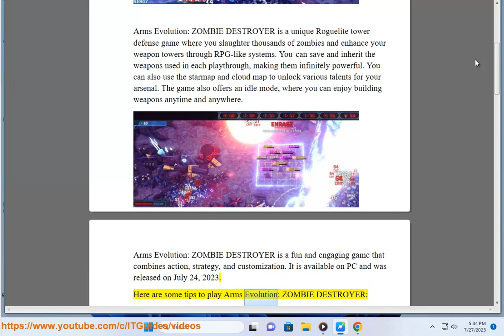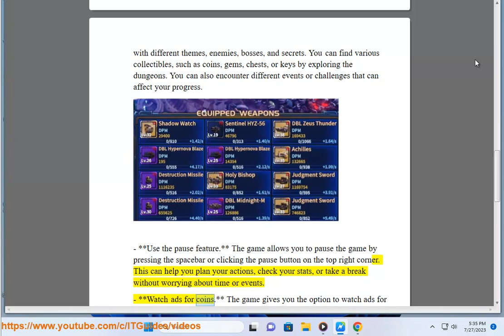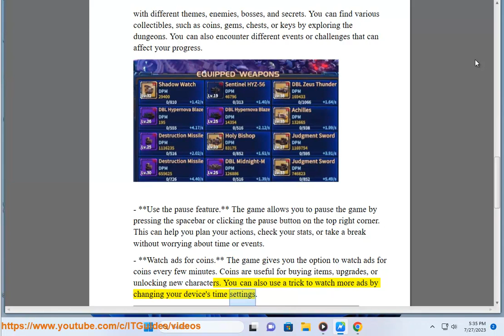Arms Evolution: ZOMBIE DESTROYER gameplay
This vid shares Arms Evolution: ZOMBIE DESTROYER gameplay.

i. Arms Evolution: ZOMBIE DESTROYER is still in development and the developers have not released any official documentation for the issues. Here are some of the reported problems:

- Issue: Increasing Danger Level doesn't work
    - Solution: This issue appears because the demo is closed. The developers will turn it on again in August with some interesting additions.
- Issue: Idle Mode doesn't work
    - Solution: This issue occurs when you have a weapon with a skill that requires manual activation, such as the laser or the missile. You need to disable those skills or switch to another weapon for Idle Mode to work properly.
- Issue: Unable to play multiplayer
    - Solution: This issue happens when you try to join a friend's game but the game says "connection failed". The developers have not fixed this issue yet, but they suggest using a VPN service to bypass the firewall and connect to your friend's game.
- Issue: Unable to unlock difficulty level 3
    - Solution: This issue occurs when you have completed difficulty level 2 but the game doesn't let you unlock difficulty level 3. The developers have not addressed this issue yet, but they say that you can try to restart the game or delete the save file and start over.

ii. Here are some of Arms Evolution: ZOMBIE DESTROYER error codes:

- Error: "your game isn't set to allow lobbies, or your client does haven't rights to play the game"
    - Solution: This error appears because the demo is closed. The developers will turn it on again in August with some interesting additions.
- Error: Unable to play multiplayer
    - Solution: This error happens when you try to join a friend's game but the game says "connection failed". The developers have not fixed this issue yet, but they suggest using a VPN service to bypass the firewall and connect to your friend's game.

iii. Arms Evolution: ZOMBIE DESTROYER is a unique Roguelite tower defense game that supports up to 4 players in co-op mode. You will slaughter thousands of zombies in the game and enhance your weapon towers through build character in the RPG way. The game also offers an idle mode, so you can enjoy building weapons anytime and anywhere.

Here are some of tips and tricks:

- You can use the right mouse button to refresh the weapon selection screen until you find the weapons you want. You can also lock the weapons you want to keep and refresh the rest.
- You can upgrade your weapons by using combat data, which can be obtained by killing zombies, completing missions, or using idle mode. You can also use combat memory to enhance your weapons with random bonuses.
- You can unlock different difficulty levels by completing the previous ones. The higher the difficulty level, the more rewards you will get, but also the more challenges you will face.
- You can use the star map to activate different nodes that give you various benefits, such as increasing your damage, health, or experience. You can also unlock special nodes that give you unique effects, such as reducing the defense level of all enemies or increasing the duration of overclocking.
- You can use different skills to boost your weapons, such as overclocking, dual barrel, or laser. Each skill has its own advantages and disadvantages, so you need to choose wisely according to your situation.
- You can play with your friends in multiplayer mode, but you may need to use a VPN service to bypass the firewall and connect to their games. The developers are working on fixing this issue.